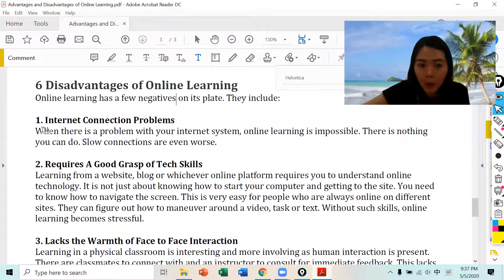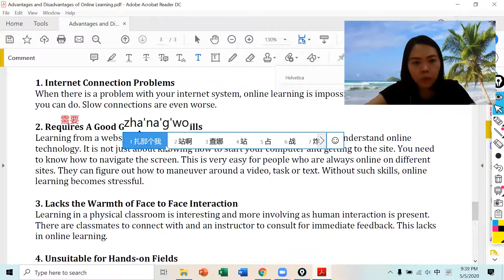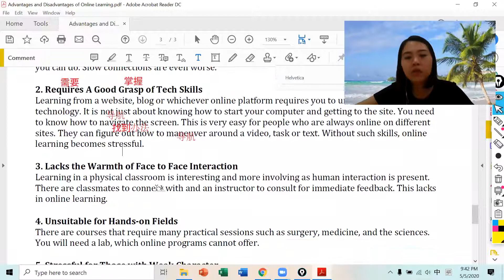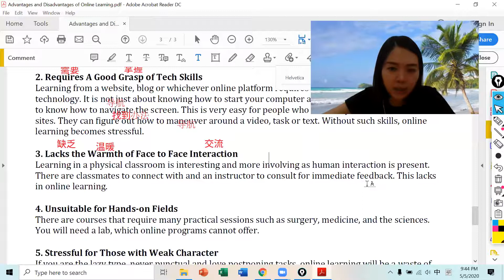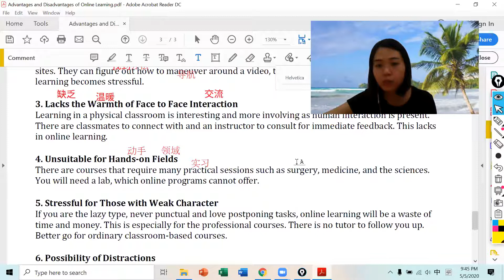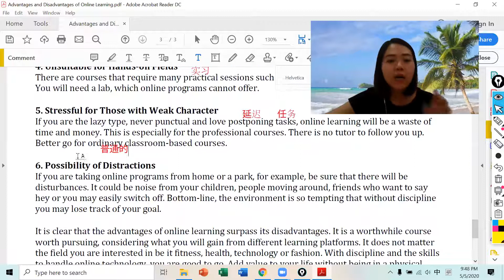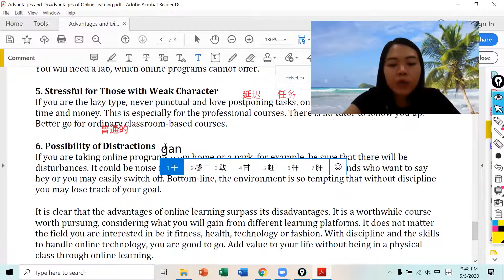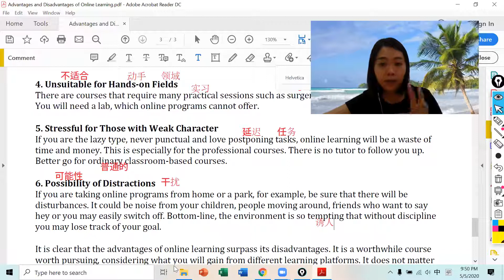060520 SPM BI Lesson 2 Part 4